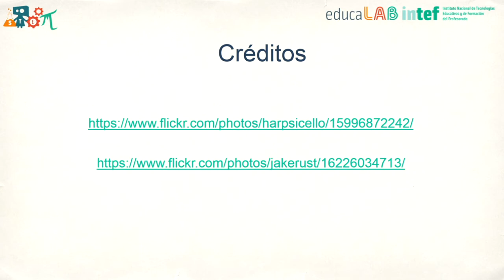STEMooc - Unidad 1 - Tareas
Vídeo 2 de la Unidad 1 de STEMooc. Edición 2016.